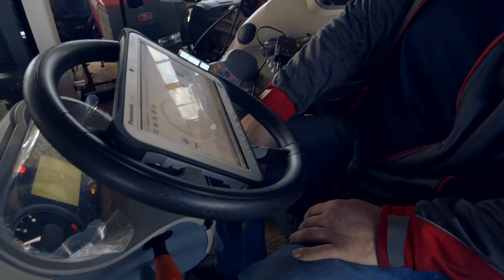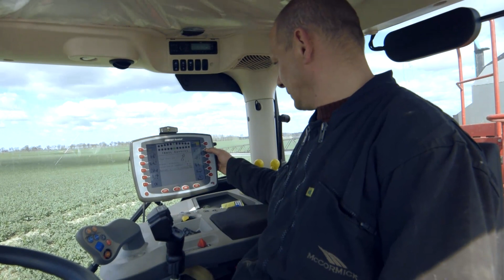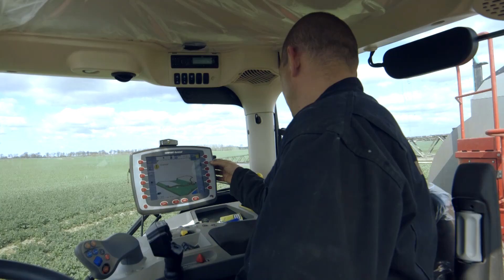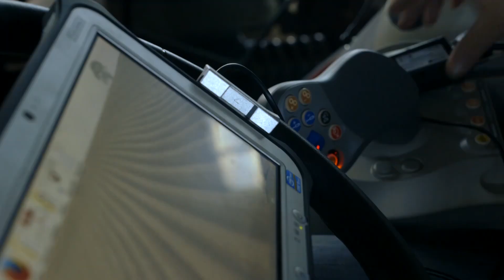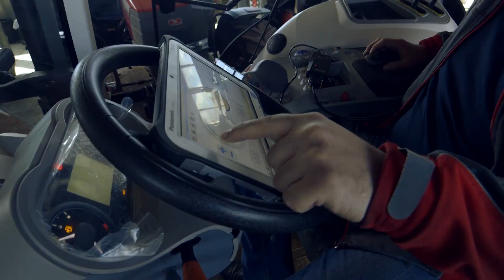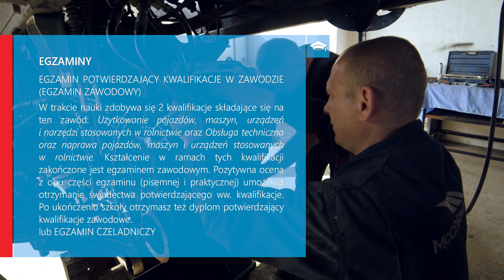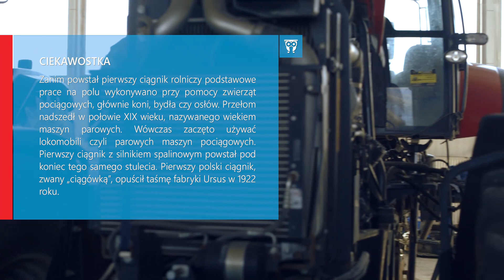MECHANIK-OPERATOR POZJAZDÓW I MASZYN ROLNICZYCH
Film odpowiada na pytanie czym zajmuje się mechanik - operator pojazdów i maszyn rolniczych.